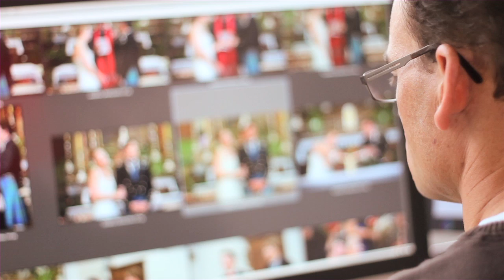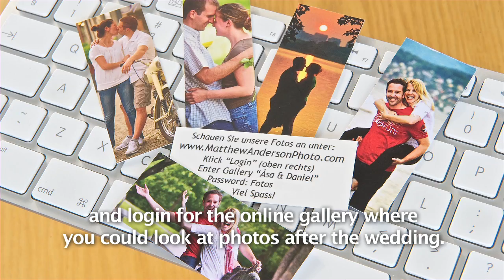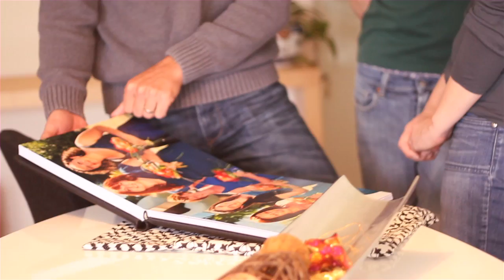Matthew Anderson Wedding Photography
Wedding photography clients speak about their experiences working with wedding photographer Matthew Anderson.